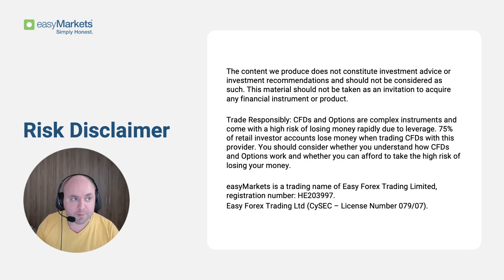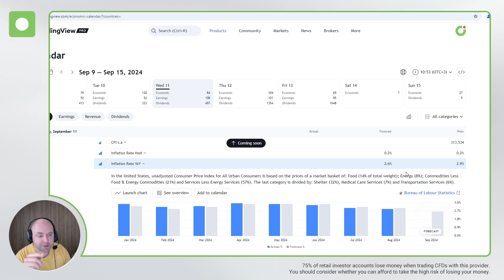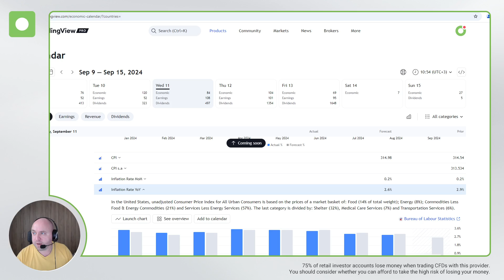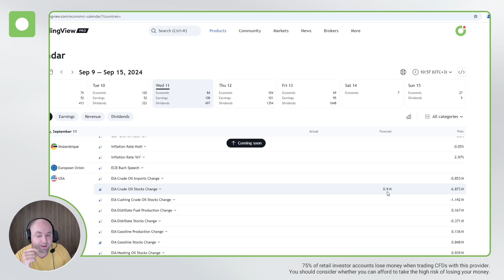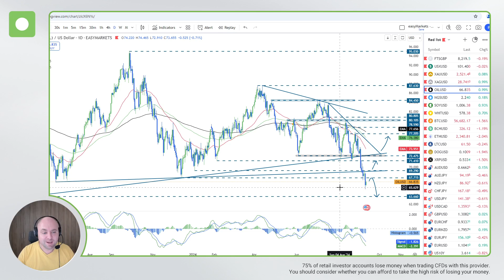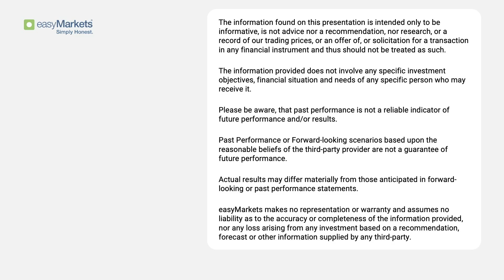WTI oil continues to slide. EIA crude oil stock change number today - Daily Pitch Int. Breaking!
Apart from the US CPIs today, keep your eyes on the crude oil inventories numbers, as WTI continues its down-move.

The content we produce does not constitute investment advice or investment recommendations and should not be considered as such. This material should not be taken as an invitation to acquire any financial instrument or product.